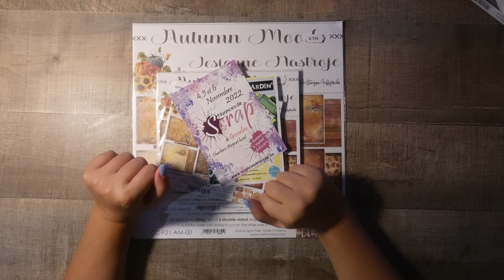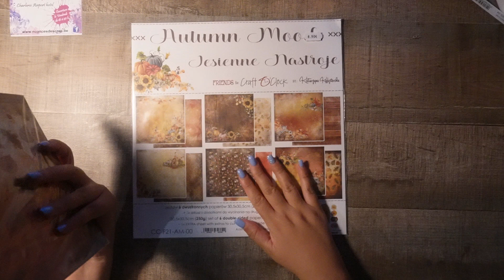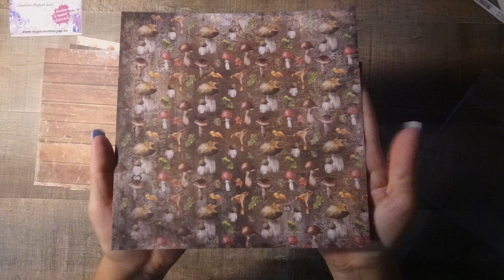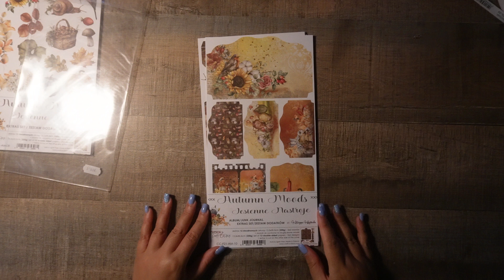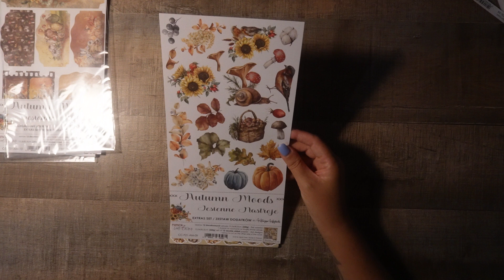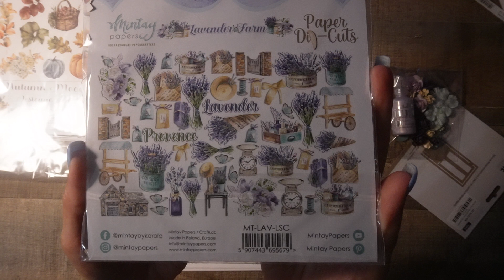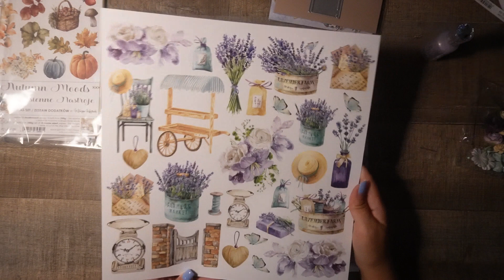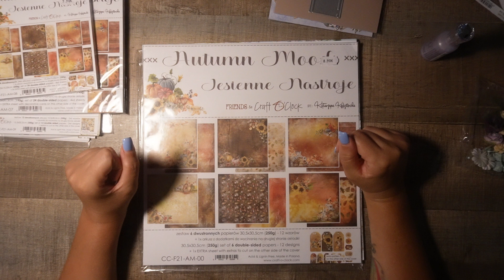Présentation colis DT les Kits de Corinne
Voici la présentation de mon colis DT de septembre. Les papiers sont super beaux, hâte de commencer à les travailler.